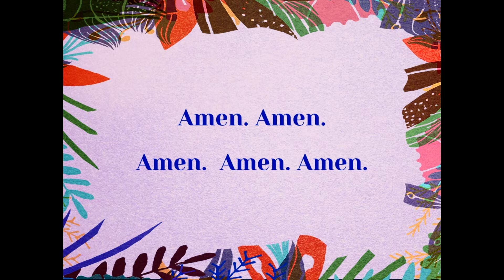Jonah, Not a Children's Story | November 15, 2020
Scripture Reading: Jonah 1:17-2:10
Deanna Solomonsen

Sermon: Jonah, Not a Children's Story
Rev. Lines